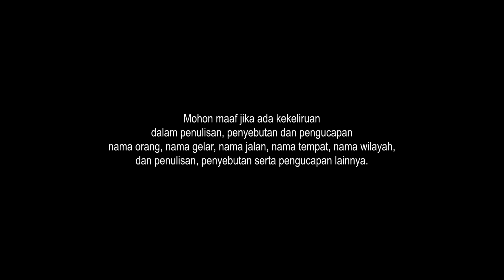Menghabiskan Senja di Pantai Goa Cemara Jogja | Healing Refreshing Relaxation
Kulonuwun sedayanipun, Sigra Milir kembali hadir
Apa kabar, semoga selalu sehat.

Dalam video ini saya akan mengajak sedherek sekalian menghabiskan senja di pantai Goa Cemara. Tidak akan mengupas banyak, hanya ingin relaksasi, istirahat sejenak di tepi pantai setelah seharian beraktivitas.

Video ini saya rekam hari Sabtu, 8 Oktober 2022 kisaran jam  setengah 5 sore.

Cuaca mendung tebal, hujan hampir tiap hari sudah mengguyur Jogja sehingga cuaca seperti ini berpotensi tidak mendapatkan matahari terbenam sebagai penyempurna senja.
Tidak apa-apa, tujuan kita hanya menghabiskan senja di Goa Cemara, sambil melihat sisi eksotisme dan romantisme pantai ini saat sore hari.
Hari ini tergolong sepi, pengunjung yang datang didominasi pasangan muda mudi, nampak beberapa remaja sedang duduk duduk santai di tepian pantai.
Saya yakin mereka datang kesini sore ini hanya ingin sekedar relaksasi, ingin menghabiskan senja sambil santai, sambil ngobrol, duduk bersama pasangan, sahabat, serta keluarga.

Pantai Goa Cemara ini adalah objek wisata pantai yang terletak di Dusun Patihan, Desa Gadingsari, Kapanewon Sanden, Kabupaten Bantul. Daerah Istimewa Yogyakarta. Pantai ini terletak tepatnya berdampingan dengan Pantai Patihan yang berada langsung disebelah barat dan Pantai Pandansari yang letaknya tepat disebelah timur pantai Goa Cemara.
Ombak hari ini cukup besar, angin bertiup tenang tidak sekencang beberapa Minggu yang lalu saat saya berkunjung ke pantai Parangtritis.
Pantai di Kabupaten Bantul khususnya sepanjang deretan pantai mulai dari Pantai Samas ke arah barat hingga pantai Baru terkenal dengan panorama alamnya yang eksotis, yang menjadi pembeda disepanjang pantai di Bantul bagian barat ini salah satunya banyaknya pohon cemara yang tumbuh di sekitar pantai.
Namun sayang sekali banyaknya sampah yang berserakan membuat eksotisme pantai ini sedikit tercoreng.

Pohon Cemara yang berjajar sehingga membentuk lorong lorong menambah daya tarik tersendiri. Tidak sedikit pengunjung maupun para fotografer yang datang memanfaatkan pohon cemara sebagai properti untuk berfoto.
Selain jajaran pohon cemara, ada banyak bongkahan akar pohon yang menghiasi tepi pantai, penempatannya yang tepat sehingga menambah Goa Cemara makin eksotis. Duduk santai ditempat duduk alami bersama pasangan, mengukir kenangan, sambil melihat indahnya ciptaan Tuhan adalah sesuatu yang akan sulit dilupakan.

Saatnya untuk pulang.

Terima kasih sudah menemani saya, relaksasi sekaligus healing, menghabiskan senja di pantai Goa Cemara.

Musim hujan sudah datang, selalu jaga kesehatan. Selamat berwisata semoga bahagia, saya undur diri, sampai ketemu kali lain. Maturnuwun.